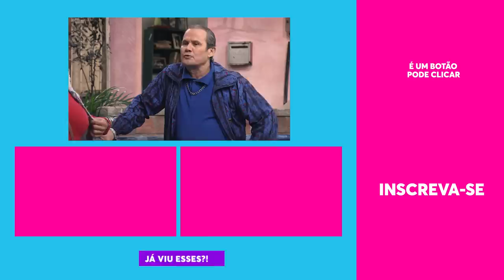INÉDITO: Briti é TRAFICANTE! Graça descobre segredo da filha! | Tô de Graça 22.08.19 EP5 Parte 2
Graça e Maico descobriram o segredo de Briti: ela está sendo usada como avião por Pará e virou traficante! Essa história não vai acabar bem...

📆 PROGRAMAÇÃO 📆

🎥 ASSISTA TAMBÉM 🎥